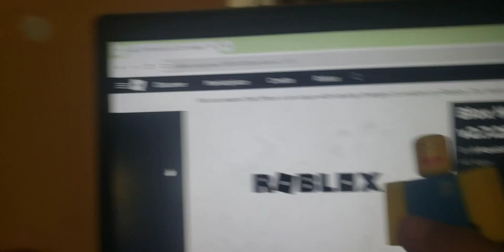blox hunt ROBLOX TOYS